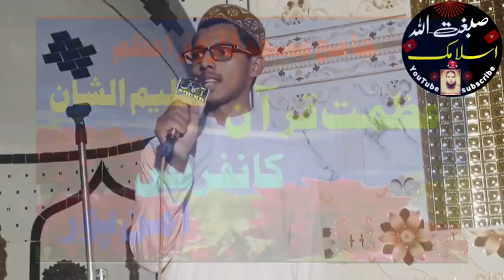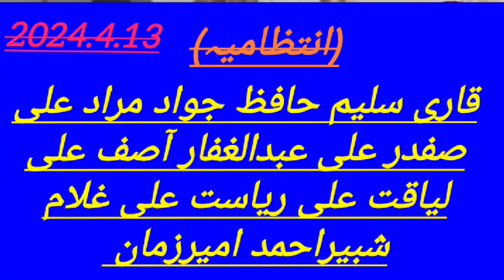Hafiz Abubakar Amanpuri || Abubakar Umar Usman Ali Nazam.2024.4.13.Sibghatullah islamic نظم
Hafiz Abubakar Amanpuri || Abubakar Umar Usman Ali Nazam.2024.4.13.Sibghatullah islamic

ہمارے یو ٹیوب چینل صبغت اللہ اسلامک کو سبسکرائب شئیر لائک کیمنٹ کریں انشاءاللہ ہمارے چینل پر تلاوت قرآن مجید علماۓ کرام کے بیانات حمد و نعت نظمیں سننے کے لیے چینل کا وزٹ کریں اور ویڈیوز کو دوستوں سے شئیر کریں شکریہ